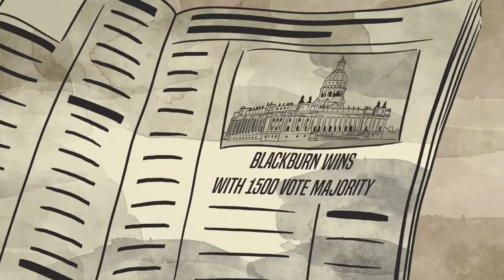Maurice Blackburn Documentary - Episode 4 animation parts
Maurice Blackburn Lawyers are Australia's leading compensation and social justice law firm. For the creation of a mini-documentary, Curated Content asked us to create animated segments for 2 episodes in different styles. This is one of them. (No sound on this one)